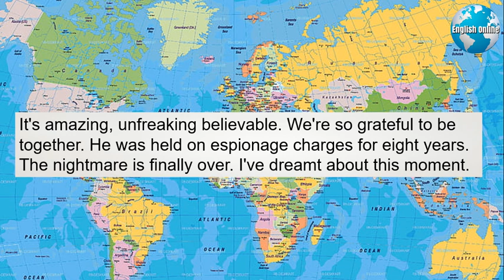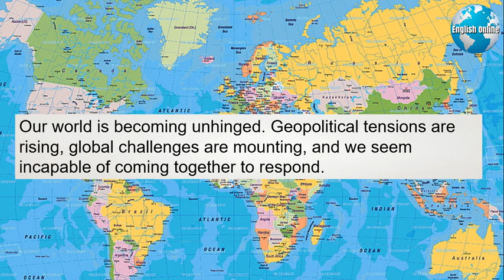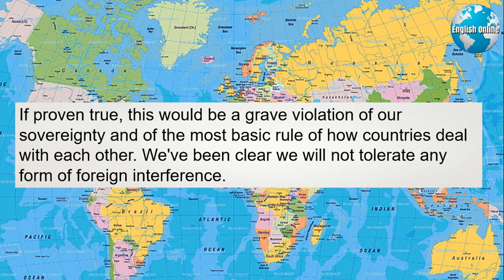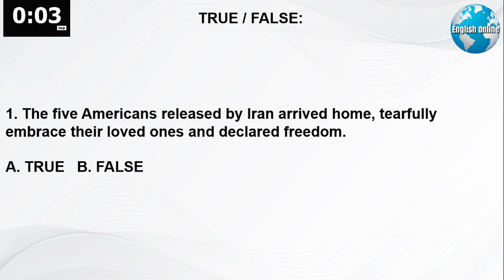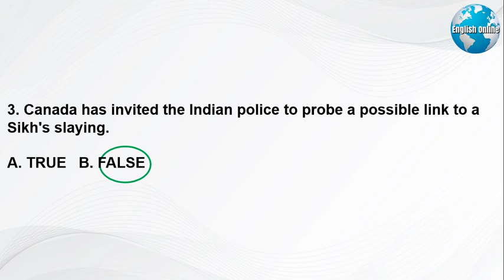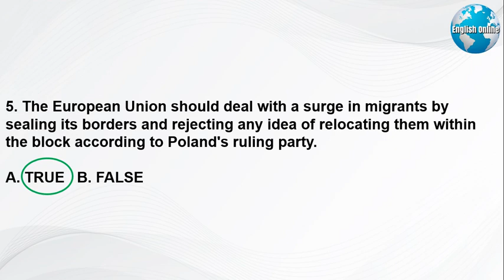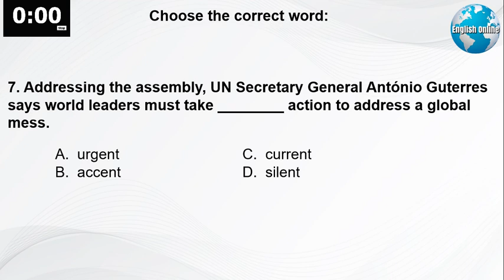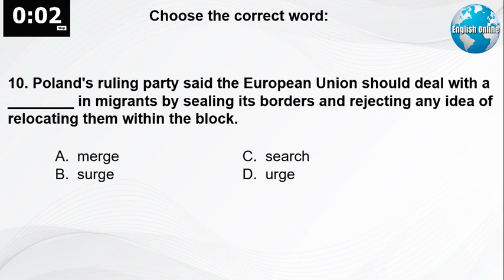Learn English News With Subtitles | September 20, 2023